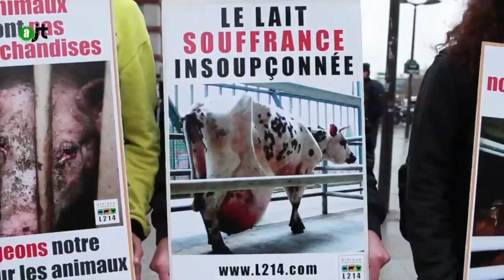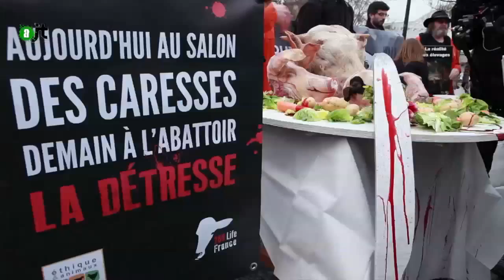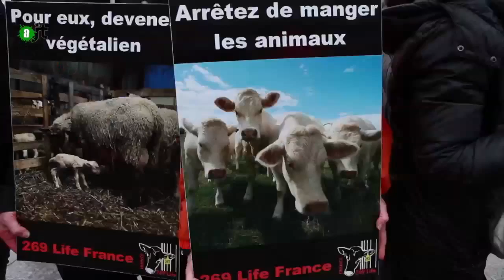Happening L214/269 Life au salon de l'agriculture - Reportage de l'AlterJT 12/03/2015 - 22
Jeudi 26 février, l'association L214 et le collectif 269 Life (tous deux pour la défense des droits des animaux) ont organisé un happening devant l'entrée du salon de l'agriculture afin de sensibiliser les visiteurs sur la réalité des conditions l'élevage, la souffrance animale et rappeler que derrière un morceau de viande, il y a un être sensible qui a été sacrifié.
Ainsi, les organisateurs ont présenté sur des tables de vraies têtes d'animaux venant d'abattoirs servies avec carottes et pommes de terre, malgré l'interdiction de la police.
L'action était accompagnée de pancartes avec photos d'animaux prises dans des abattoirs. Images que les visiteurs ne verront pas dans l'enceinte du salon de l'agriculture où cette réalité est cachée.

Interview de Sébastien Arsac (porte-parole de L214) et d'Alexandra Blanc (porte-parole de 269 Life France).

Site internet :
alterjt.tv